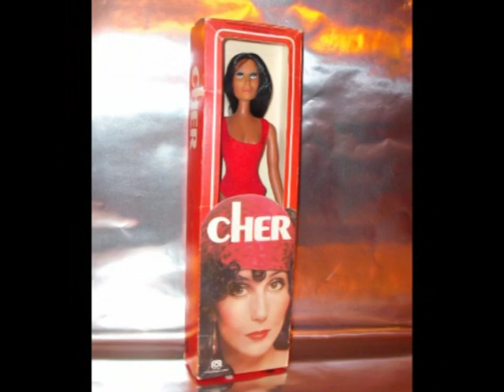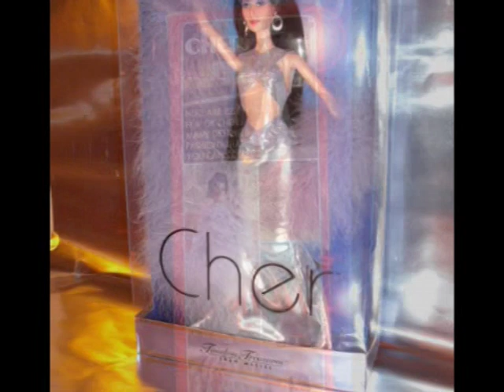My CHER Dolls Collection ( part one)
This is part 2 of my CHER Collection : please look at part one for rare cds dolls albums and lots more

KMC 2009 enjoy .,